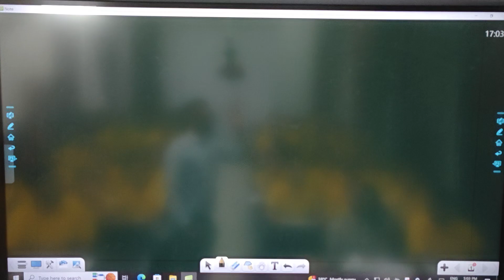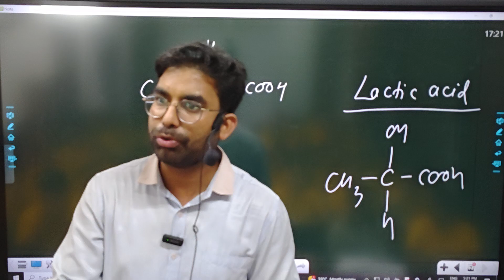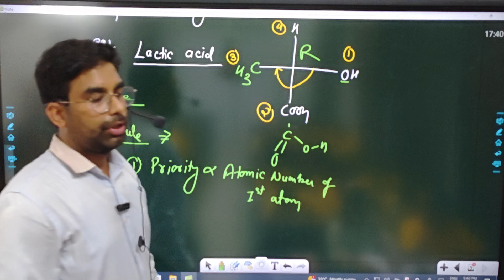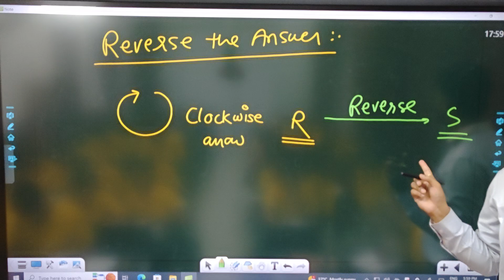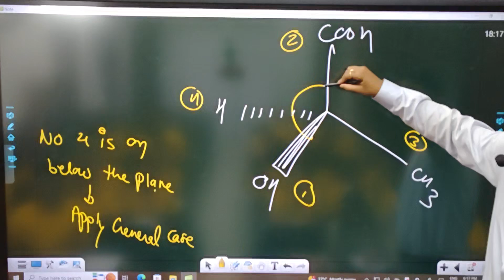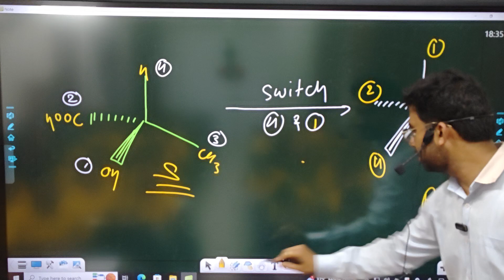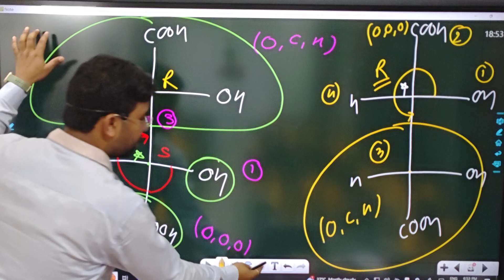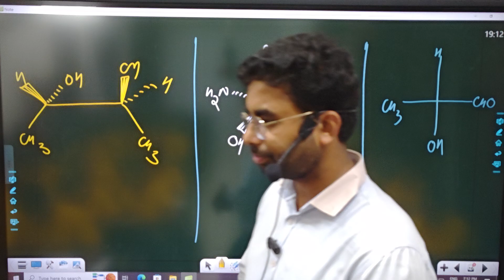Haloalkanes and Haloarenes | 06-06-2024 | Class 12th | SV Educational Academy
SV Education Academy - Your Ultimate NEET Preparation Destination, Expert Coaching, Winning Strategies.

* 𝐉𝐨𝐢𝐧 𝐒𝐕 𝐄𝐝𝐮𝐜𝐚𝐭𝐢𝐨𝐧𝐚𝐥 𝐀𝐜𝐚𝐝𝐞𝐦𝐲 Admission open !
Come join us for Your Dream to Come True ! *

We Have two Branches in Raipur, Chhattisgarh -
* Branch- 1 Devendra Nagar Near Narayana Hospital, Raipur (C.G.)
* Branch- 2 Sunder Nagar Besides Mithaiwala, Raipur (C.G.) -
* Branch- 3 Tagore Nagar, Infront of Krishna Kids Academy, Raipur (C.G.)